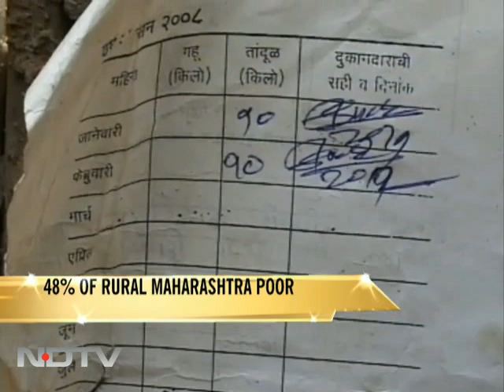48% of rural Maharashtra poor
Maha poverty re-defined.